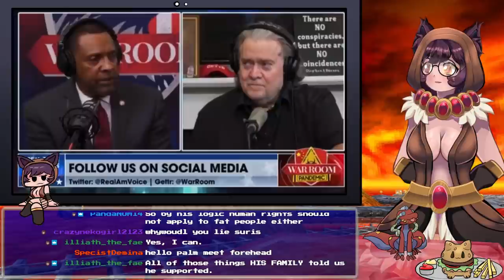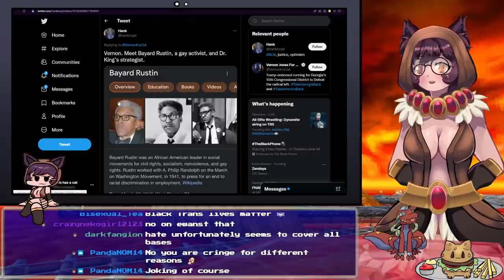Republican Says Gay People Don't Get Civil Rights